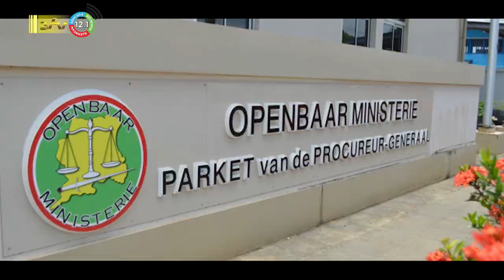23 10 2023 Korte berichten: President Santokhi, Juspol, Strafzaak Kromosoeto